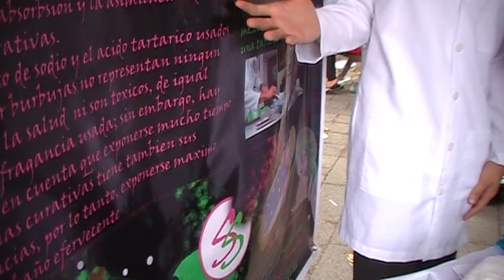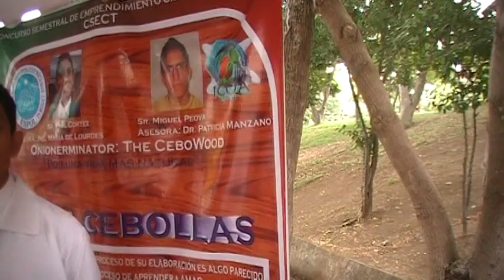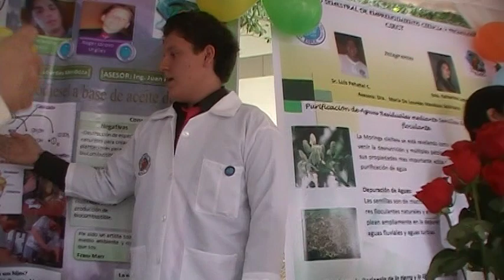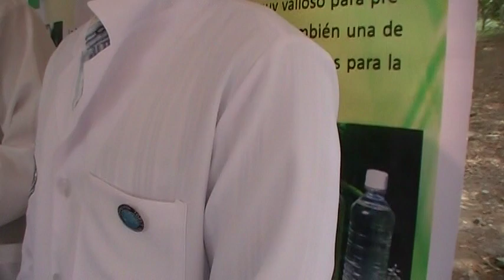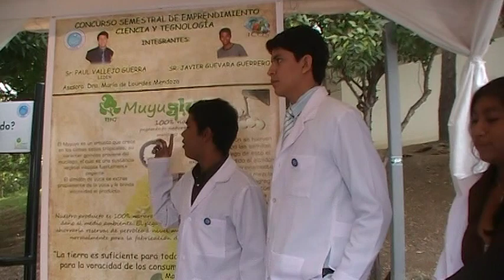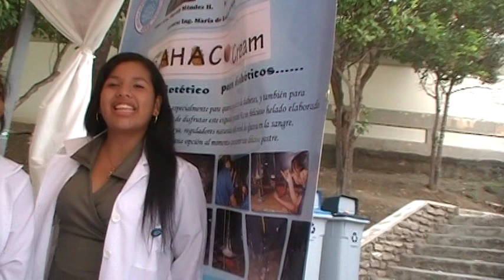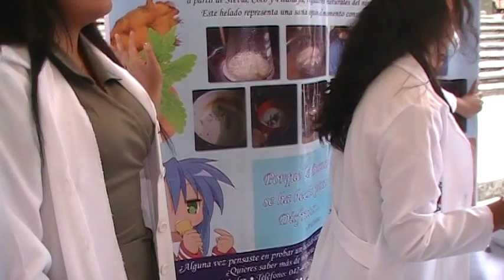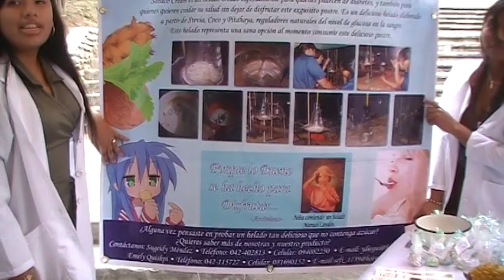Novatos rinden cuenta por proyectos CSECT a autoridades ESPOL al 3er día EVENTO 20110824, no1.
Los novatos presentan sus proyectos, rindiendo cuenta ante la comunidad y frente a Moisés Tacle Galarraga (Ph. D), Rector ESPOL, Armando Altamirano -Vicerrector General ESPOL, Miguel Fierro Samaniego  -Vicerrector Asunto Estudiantiles y Bienestar ESPOL.

Las autoridades máximas estuvieron acompañadas por Fernando Morante (Ph. D)  -- Sub Director ICQA y el coordinador del evento, Vicente Antonio Riofrío Terán (Ph. D).

Todos pudieron respirar los esfuerzos innovadores y emprendedores emplazados por los novatos politécnicos durante el segundo día del CSECT 2011 i.

Todo esto bajo las frazadas de la autogestión y en la cuna de aprender a servir al País, proponiendo soluciones creativas de bajo costo.

Están invitados a lo que resta de la feria del 25 al 26 de agosto de 2011, en las inmediaciones del ICQA, desde las 9H 00 a las 13H 00. Esto es un evento semestral.

¿NOS ESCRIBEN?